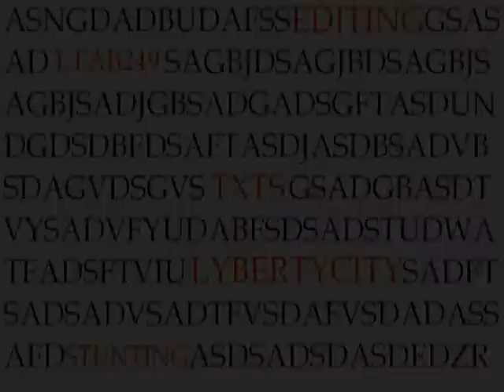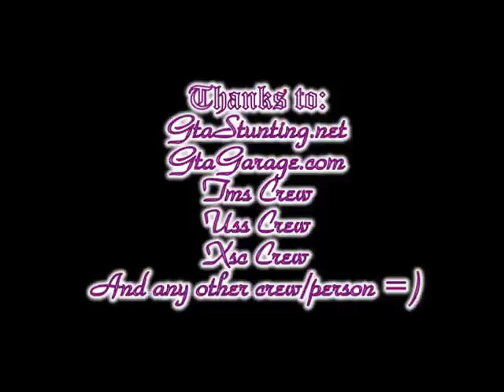[LC] Palabras.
NEW BIKE AND SKIN!!!

Stunter:Ltab249
Sofware:Corel VideoStudio
Thanks to: MetalSoad, Fuchix, Cooper, FGT, 60nzal3z, THEFTman, blabla blahh.
Well, now this is my first Solo in LC, Here i got my bes stunts in LC, these stunts, I made for my video (which would rise within a few months): "Ltab249 Best Of All My Time". but I made a exception :D

Enjoy (Cuz' its week of Exams in my school, so I'm going to delay increases in videos :B)